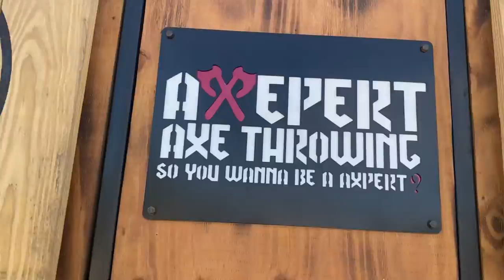The Ultimate AXEperience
Introducing The Ultimate Axeperience!
Axepert Axe Throwing is a mobile ace throwing trailer available for parties and events!

Great for small parties or big company events! Would also be a hit at any family get together or Weddings!